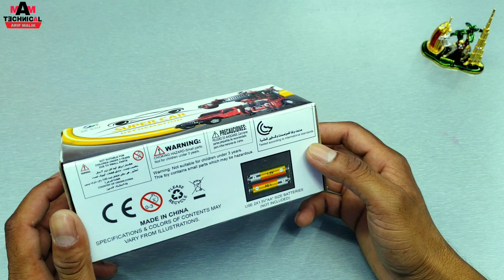Atomatic Robot Control |robot car video review | Robot Super Deform Car | unbox&test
Hi Friend

aj ke video main unboxing kerna bala hu, super robot car, video ko pura dekho or jeeto mobile recharge ?

robot car videeo, robot car video song, robot car video game
robot car video tamil, robot car videos hindi, robot car dubai
robor car india, robot car video toy, robot car video film
robot car video please, robot car video chahiye
dancing car robot, dancing robot, dancingcar, india news video